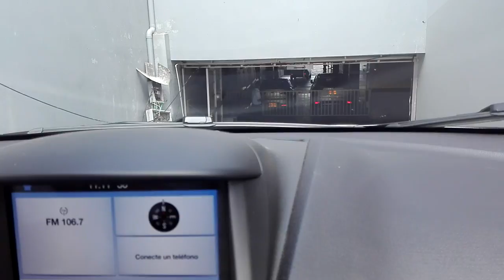¿Cómo llegó a Ford de la 27, desde la 27? | Carlos Morelos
¿Cómo llegó a Ford de la 27, desde la 27?